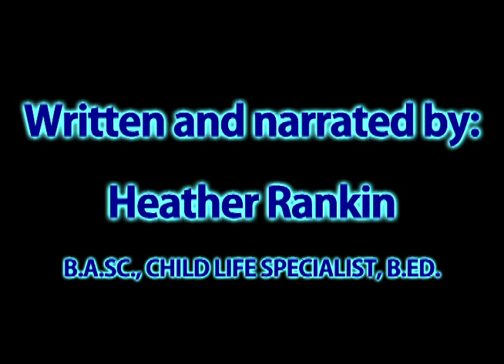All it takes is one friend FINAL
One morning Todd wakes up with what feels like a pebble in his stomach. The pebble feeling started at school when another child mistreated him. As Todd's day progresses and other negative things happen to him, the pebble feeling grows into a rock, then into a boulder and then a mountain. He feels so bad he can't even have fun at recess. Everything changes when Todd helps a new student to feel better. The mountain fades and changes into a seed which grows into something positive. He realizes that all it takes is one friend to change everything.

You can order the paperback edition of this book from Amazon complete with additional guidelines and insight on how to helo build a child's self-esteem at: